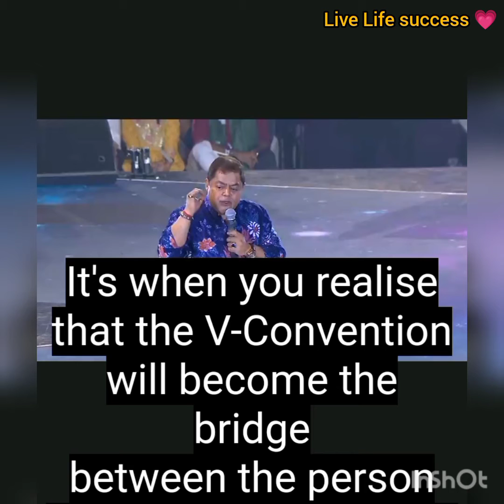Dato shree Vijay Eswaran| Amezing learning of v-con Malaysia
VCON Malaysia all over leaning by dato shree Vijay Eswaran ❣️💓🌎

Explainations

Be in love what you do.
make communications.
Do you believe in Pam reading?
Do you believe in luck ?
what is mazic?
what is VCON?

VCON Malaysia learning
the leaning of Dato shree Vijay Eswaran
Dato shree Vijay Eswaran on stage
VCON review